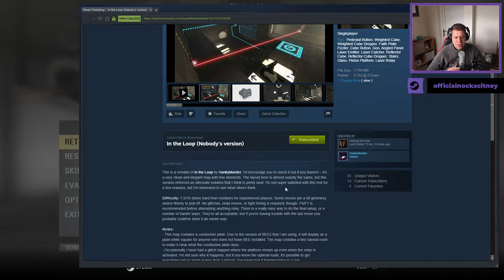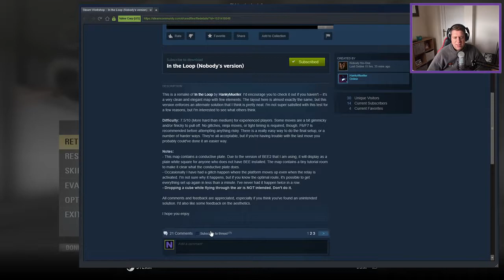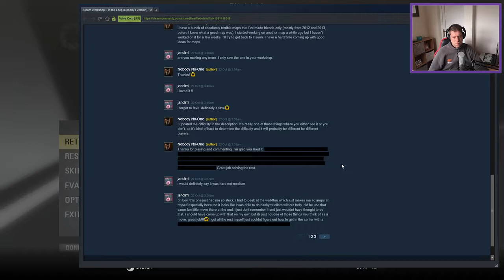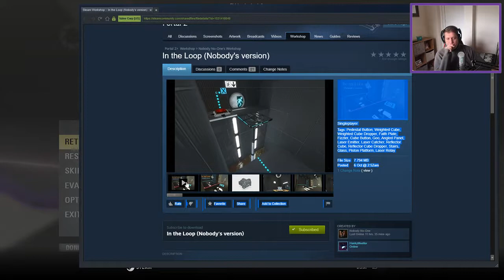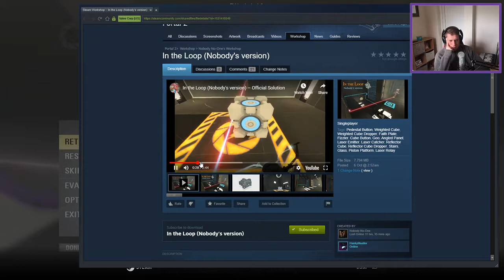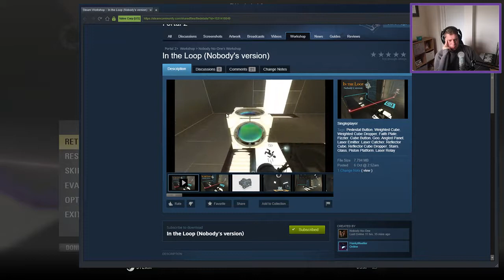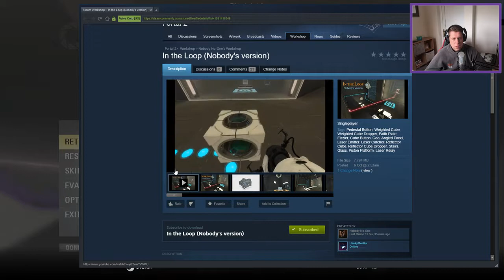[Portal 2] "In the Loop (Nobody's version)" by Nobody No-One